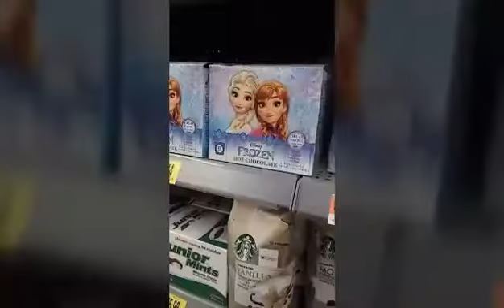Vlog #6: Hanging with Taso Z, groceries, work, and a trip to Wal-mart